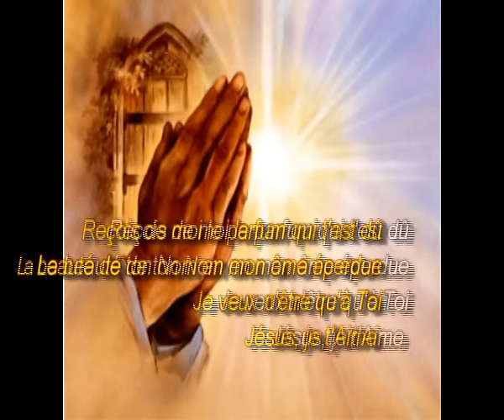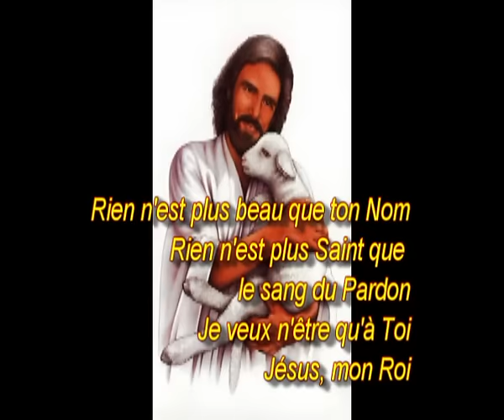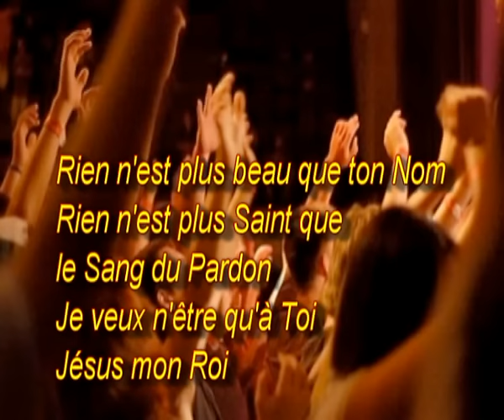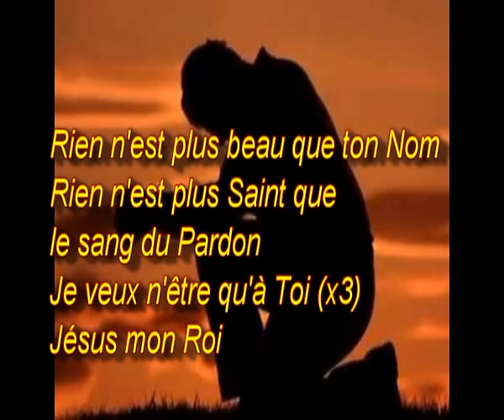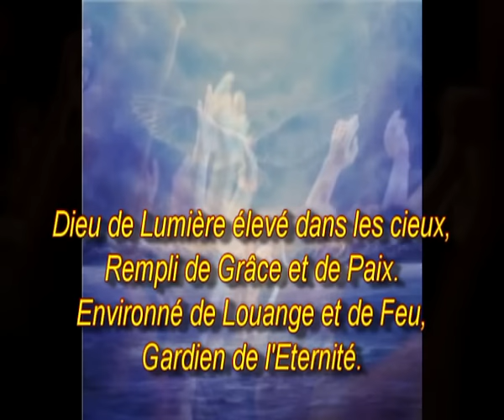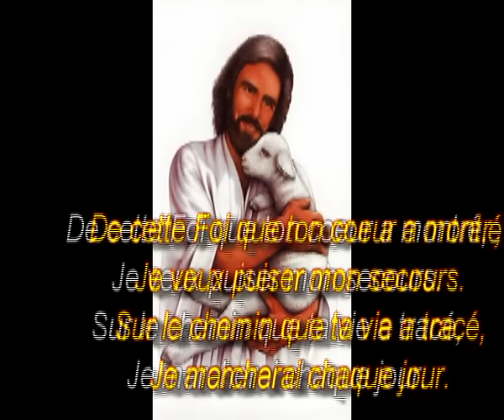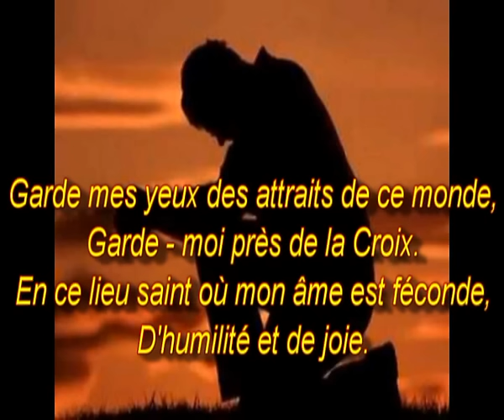Je veux n'être qu'à Toi - Emmanuel (Exo Eclat 1)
A tous ceux qui se battent pour la Gloire de Jésus Christ notre Seigneur et Sauveur, je vous dédie ce son qui me remonte le moral et me fortifie en ce jour.
Que l'honneur et la gloire lui reviennent.
Soyez Béni!